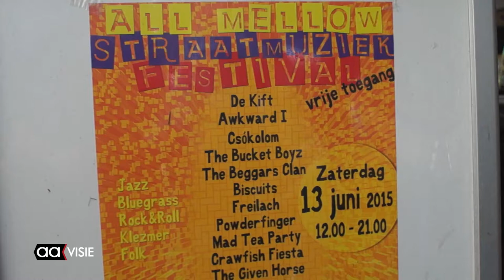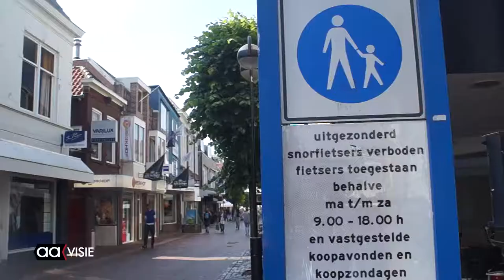20150613 straat YT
Straatmuziek zonder versterking, het pure geluid van stem, gitaar, banjo, fluit of tot trommel omgebouwde jerrycan. Muziek in de pure vorm, met het publiek op de lip. Dat is 'All Mellow' 2015 het straatmuzikantenfestival in de Almelose Binnenstad.

Organisatoren Henk Lammer en Tom Weel kregen bijna twintig groepen muzikanten op de been voor dit jaarlijks evenement. Mede dankzij het weer was het opnieuw een groot succes. Het winkelend publiek bleef er even voor stil staan, maar nog meer publiek was speciaal voor de muziek de stad in gekomen.